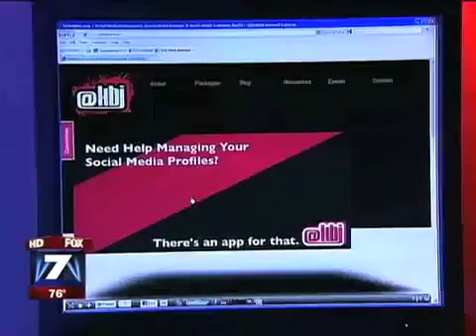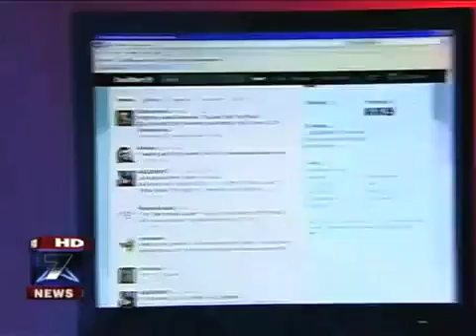Earn Sleep Money